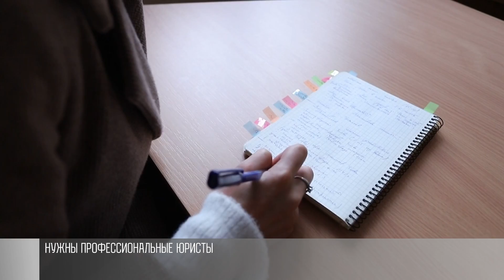О проблемах права в ПГУ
В ПГУ обсудили проблемы и перспективы юридического образования. Прошел круглый стол. Участники – Правительство, силовые ведомства, Верховный Совет. За круглым столом - о проблемах юридического образования. В ПГУ сейчас – около 600 студентов-юристов. Но на выходе не все выпускники могут найти работу. Всё из-за уровня подготовки.